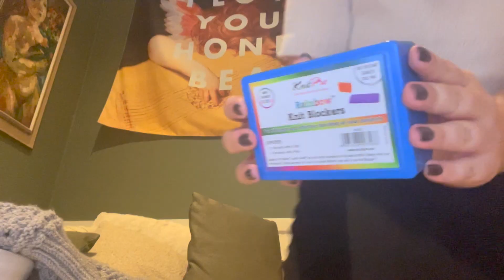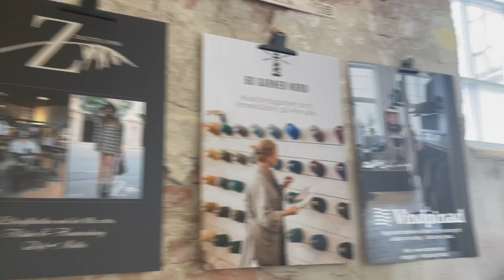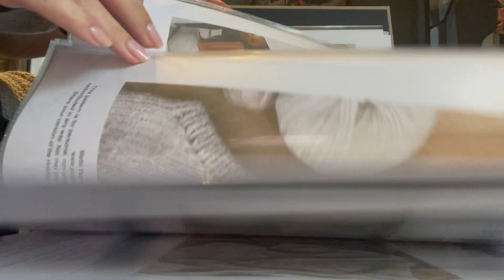a day at the yarn store, finishing my ingrid sweater / a week of knitting no. 7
small clips filmed with my iPhone (therefore the bad quality) over a couple of days. ♥

you can find me on:
instagram ♥ @alexandrasgarn